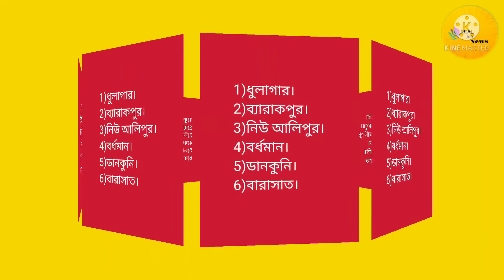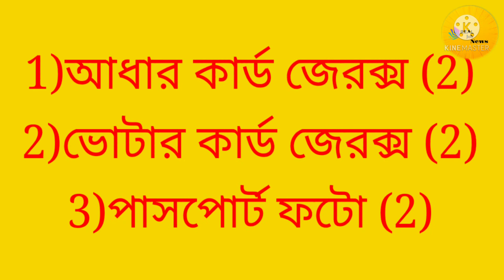Private Job Vacancy-2022 || Chips packing+Leveling|| New Job Vacancy 2022||@Real Job News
চিপ্স ফ্যাক্টরিতে প্রচুর ছেলে দরকার।

প্যাকেজিং -লেভেলিং এর উপর কাজ ।

বয়সসীমা:১৮ থেকে ৪৫

ডিউটি ৮ থেকে ১০ ঘন্টা।

থাকা ও খাবার ফ্রী। Pf Esi -bonus +OT

বেতন :১৩,০০০/

Spot Joining
যেদিন আসবে সেদিন থেকেই ডিউটি।

@Real Job News